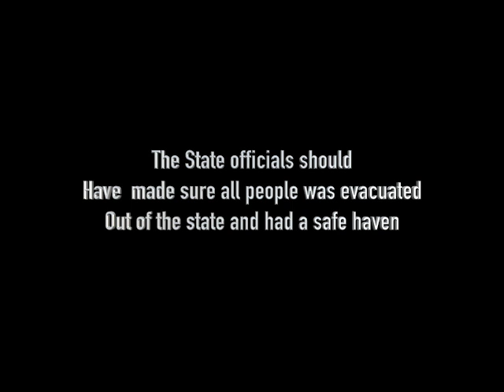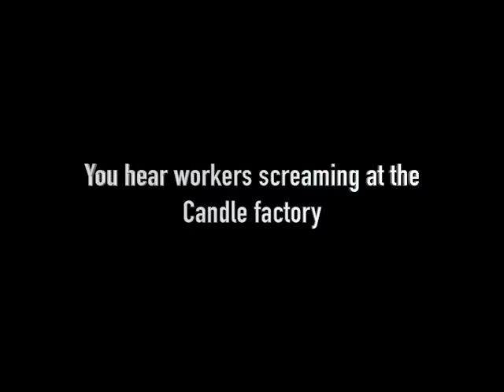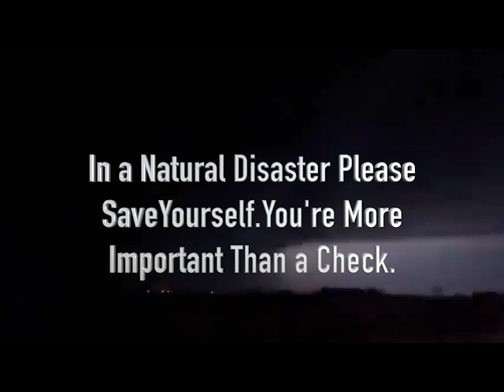Quad State Tornado: In A Natural Disaster Save Yourself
On the weekend of December 10- 11, 2021 there was a Quad State Tornado that hit 5 to 6 states that was impacted by this devastation. In the video I say 4 states was impacted but I give my opinion where was the government officials. Why didn't they evacuated the state and how they allowed employers to have employees come in to work. This video ends at 9:58 but had issues with the editing so it appears to be 16:10.